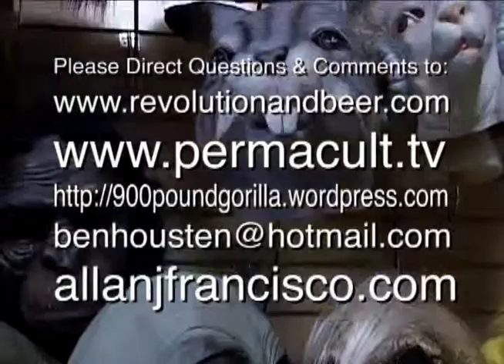Revolution and Beer Episode 8 - Lost Eras Part 2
We return to where we left off at Lost Eras for the second part of our discussion on community-centered theatre. We continue to explore the rolls of artists in society. Is it just for entertainment, or is there a higher purpose? Should the arts teach and inspire a vision of the future? We're joined again by Democracy Burlesque's Joe Fedorko and Erik Parsons, along with Carl Lindberg from Stone Soup Theatre Project.

Special thanks again to all of our guests for this two-part series: Joe Fedorko, Mallory Green, Erik Parsons, Whitney Jones, Carl Lindberg.